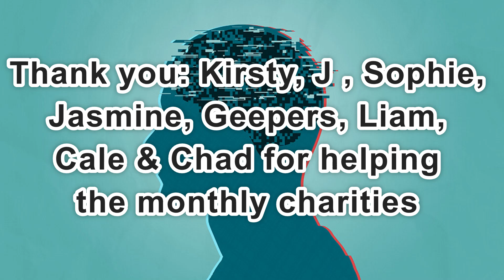Day 2,167 | 4,734 Days To Go! | Ep 18: 5 Sets of 22 Push Ups Challenge for Mental Health UK